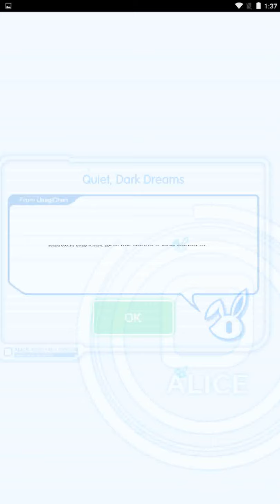[Crash Fever] [Spectre] Moriarty Invades! (Durkheim cheese)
Team: 4x Durkheim (all bugmax)